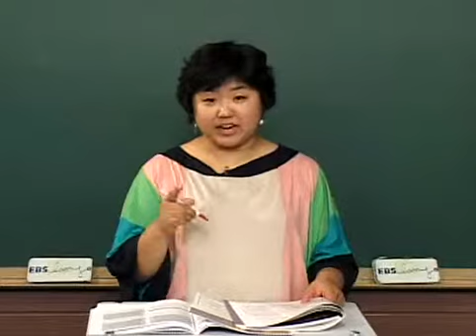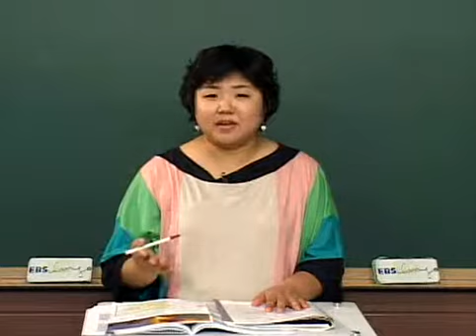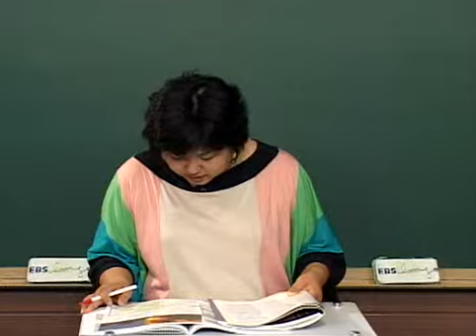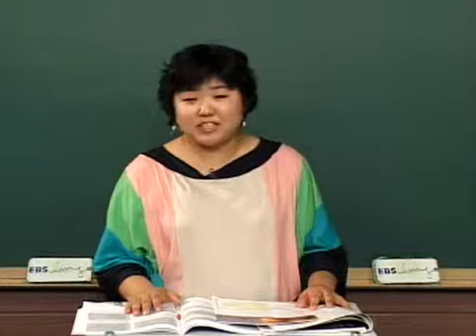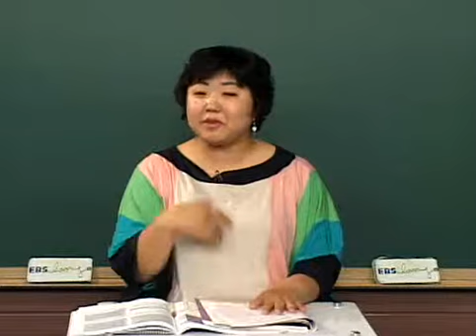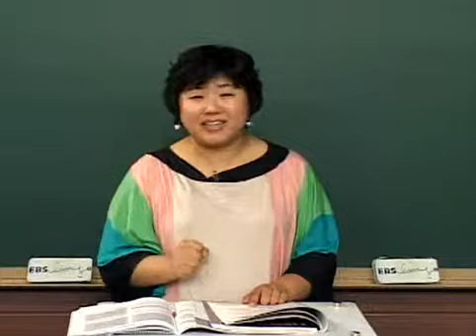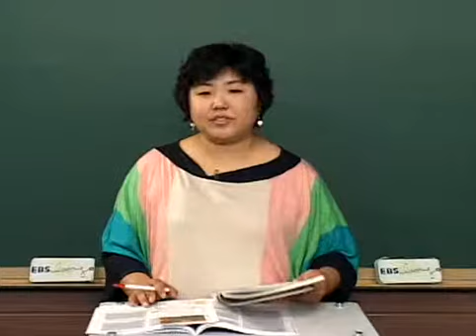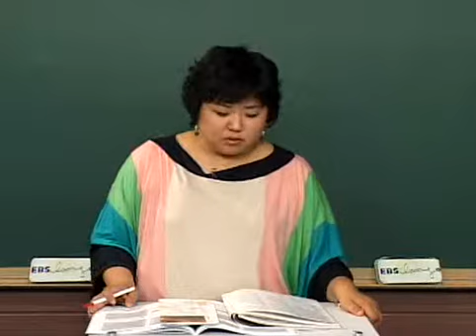Oxford 회화 05 Headway Purple Step 2 #05 교재 8과 Going to extremes 2